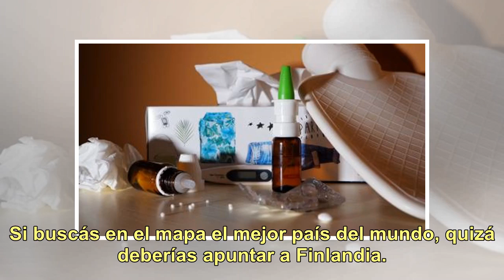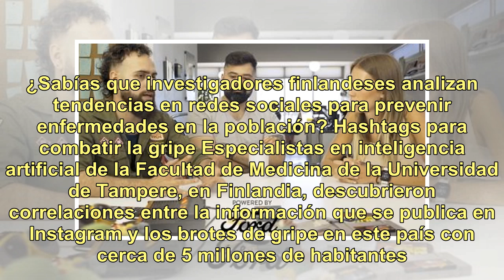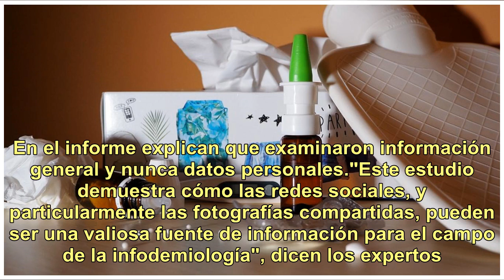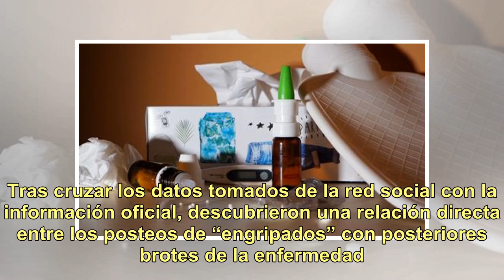Las fotos que publicás en Instagram pueden ayudar a prevenir la gripe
Si buscás en el mapa el mejor país del mundo, quizá deberías apuntar a Finlandia. En su último Informe Anual de la Felicidad, la Organización de las Naciones Unidas (ONU) destacó variables positivas de aquella nación como su producto bruto interno, el bajo nivel de corrupción, la calidad de vida de ...